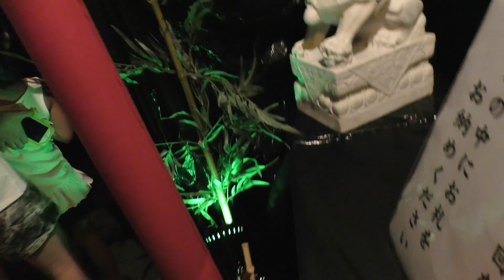4K・最高に怖い「お化け屋敷」（Haunted＆Horror house of Japan）幽霊・怪談・恐怖！夢みなとタワー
( 4Kです。全画面（full screen）でご覧ください)
境港にある「夢みなとタワー」では、夏休みに毎年恒例で”お化け屋敷”が開設されます。女子職員が交代でテーマを変え作り上げます。
なかなか最近は常設の”お化け屋敷”が無いので、家族連れが沢山訪れます。子供の半分は怖がって最初からリタイヤですが、大人も特にお父さんはしり込みしがちです。

(It is 4K. Look in a full screen)
It is annual every year, and, with "yumeminato- tower in Sakaiminato ," "haunted house" is established in summer vacation. The girl staff changes a theme by turns and builds it up.
A lot of families come very recently because there is not permanent "haunted house". I am afraid of half of child, and it is retirement from a beginning, but, as for adult, father in particular is apt to shrink.

暑い夏に”花火”も良いですが、”お化け屋敷”も涼を与えてくれます。

■効果音：ビタチー素材館　ホラーボイス・声素材・フリー効果音：
■Panasonic 970M